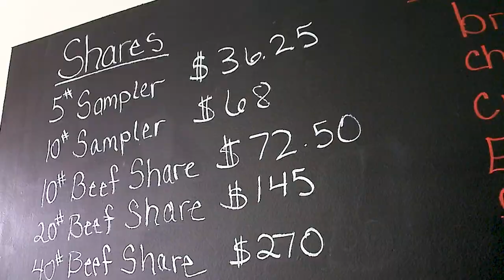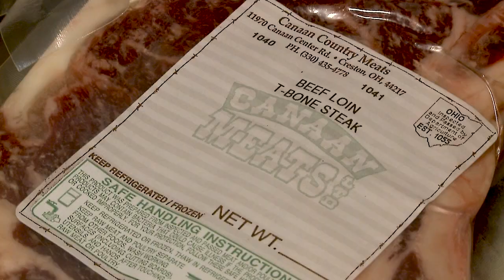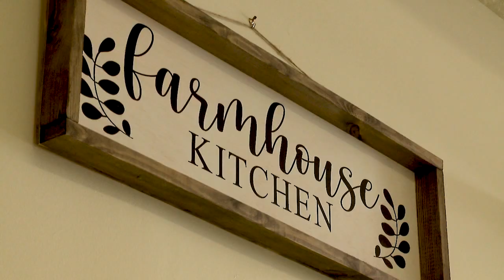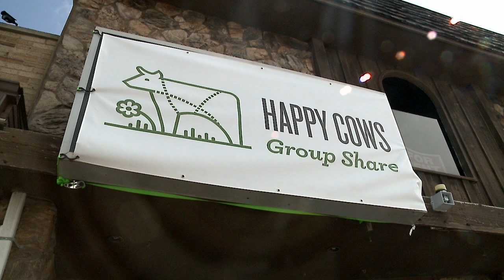Happy Cows Group Share